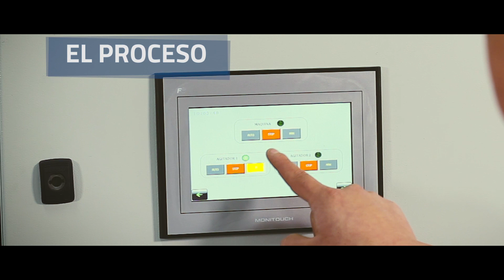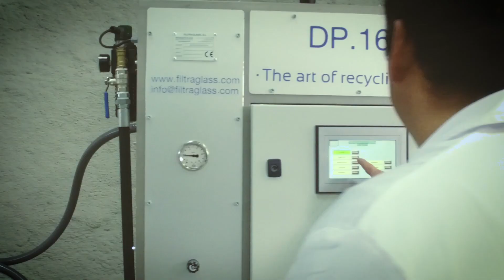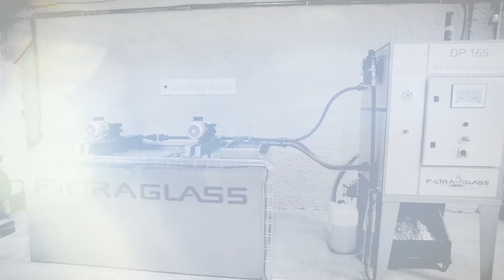Vídeo Filtraglass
CAT
Vídeo tutorial de funcionament del sistema de depuració d’aigua per a la indústria del vidre, que fabrica l’empresa Filtraglass.

ES
Vídeo tutorial de funcionamiento del sistema de depuración de agua para la industria del vidrio, que fabrica la empresa Filtraglass.

ENG
Tutorial video of the water purification system dedicated to the glass industry, manufactured by the company Filtraglass.